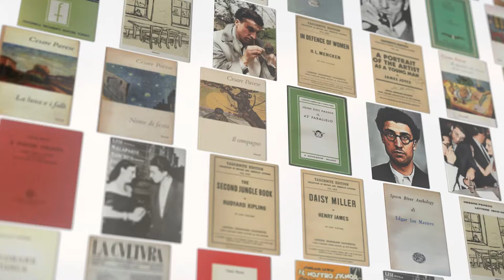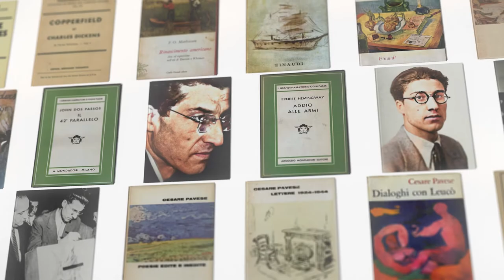Premio Pavese 2022 | Intervista a Francesca Angeleri e Alessandra Contin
Le autrici, Francesca Angeleri e Alessandra Contin, raccontano la genesi del loro romanzo di formazione  "L'EDOnista" scritto a quattro mani con voce maschile e presentato a Santo Stefano Belbo domenica 6 novembre 2022 in occasione del Premio Pavese.

🏵 Il Premio Cesare Pavese è organizzato dalla Fondazione Cesare Pavese con il contributo di Comune di Santo Stefano Belbo, Regione Piemonte, Fondazione CRC, Banca d’Alba in collaborazione con Associazione per il Patrimonio dei Paesaggi Vitivinicoli di Langhe Monferrato e Roero, Banco Azzoaglio, Ceretto, Ente Turismo Langhe Monferrato Roero, Fiera internazionale del tartufo bianco d’Alba, I vignaioli di Santo Stefano Belbo, Leo Club Santo Stefano Belbo – Colline Pavesiane.

Media partner: IVM Multimedia, Radio Alba.